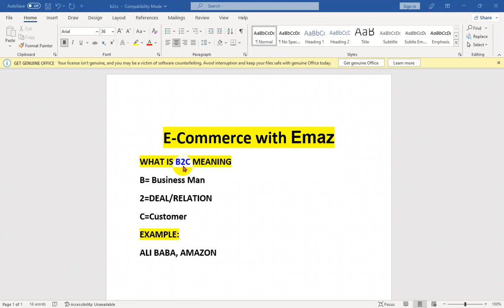Business to Consumer(B2C) In E-commerce | Lecture On B2C in Urdu And Hindi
Hello Friends :

Business to Consumer (B2C) ecommerce refers to the buying and selling of goods and services between businesses and consumers. This type of ecommerce is different from Business to Business (B2B) ecommerce, which involves businesses selling products or services to other businesses. B2C ecommerce is typically characterized by smaller transactions and a more straightforward sales process.

Examples of B2C ecommerce include online retailers such as Amazon, clothing stores like Zara, and digital marketplaces like Etsy. B2C ecommerce businesses typically sell a wide range of consumer goods, such as clothing, electronics, books, and home goods. Many B2C ecommerce businesses also offer services such as subscriptions, digital downloads, and online consultations.

B2C ecommerce has grown rapidly in recent years, driven by the increasing use of mobile devices, social media, and online advertising. These technologies make it easier for businesses to reach and engage with consumers, and for consumers to find and purchase products and services. Many B2C ecommerce businesses also use data analytics and personalization techniques to better understand and target their customers.

As a result, many businesses are now turning to B2C ecommerce to improve their customer reach and increase sales. B2C ecommerce also offers many opportunities for businesses to improve their customer experience and build brand loyalty.

b2c explained,b2c in ecommerce business